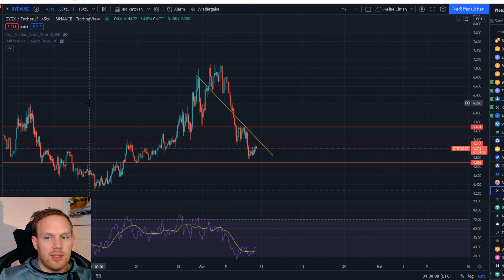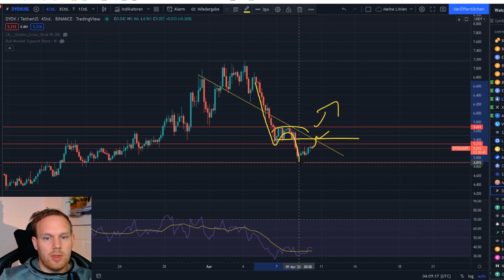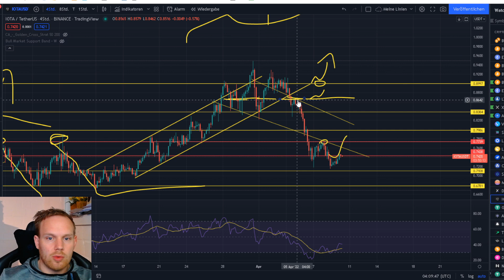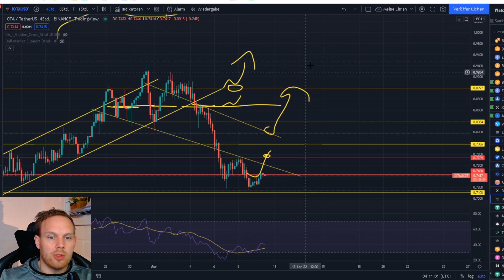Altcoins kurzfristig Bullisch?!! LTC XRP ADA SOL VET LINK LUNA APE CRO SRM MINA DYDX IOTA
Fragen bitte an:
TimeStamps:
Lite 0:00 - 1:46
XRP 1:46 - 2:36
ADA 2:36 - 4:06
VET 4:06 - 5:04
SOLANA 5:04 - 6:11
LINK 6:11 - 6:54
LUNA 6:54 - 8:32
APE 8:32 - 9:40
CRO 9:40 - 10:37
SRM 10:37 - 11:49
MINA 11:49 - 13:30
DYDX 13:30 - 15:01
IOTA 15:01 - ENDE

Heutige Chartanalyse zu  Litecoin, Vechain, Cardano Ripple, Solana CHAINLINK LUNA   ,über einen Kommentar Für den Algo, sowie ein Like und Ein Abo würde ich mich sehr freuen!

1. Meine Amazon Wunschliste:
2. Ein Buch das JEDER gelesen haben sollte:
3. Filme die ich MINDESTENS 3 Mal im Jahr sehe!
4. Meine Webcam: C920
5. Mein Mikro Auna 900B
6. Meine Monitore, Acer 27 Zoll
7. Meine Tastatur und Maus: Logitech
8. Mein Mauspad
9. Meine Vlog Kamera: Panasonic GH4
10. Mein Gamingstuhl: Noblechair
11. Mein Headset: Logitech G933